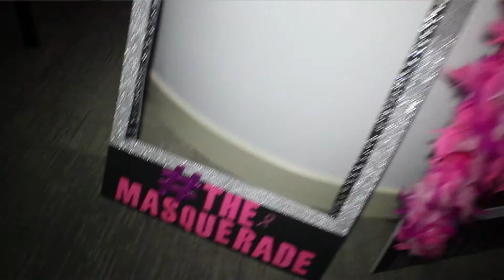The Masquerade: Party For A Cure